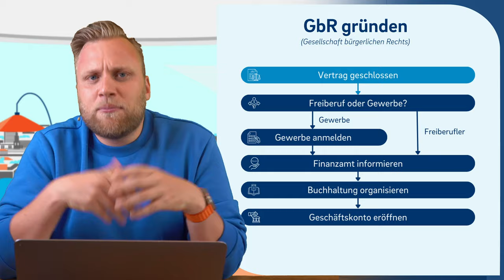GbR gründen in 6 Schritten & was du mit GbR über Steuern wissen musst! (BGB Gesellschaft erklärt)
▬ Mehr Informationen ▬▬▬▬▬▬▬▬▬▬▬▬▬▬▬▬

Du möchtest gründen, aber nicht alleine? Dann ist eine GbR vielleicht die Lösung! Sie ist besonders einfach zu gründen und auch die Bürokratie hält sich in Grenzen. Wir erklären dir, worauf du achten musst und was die Nachteile einer GbR sein können.

▬ Empfehlungen ▬▬▬▬▬▬▬▬▬▬▬▬▬▬▬▬

▬ Timestamps ▬▬▬▬▬▬▬▬▬▬▬▬▬▬▬

0:00​ - Intro
0:40 - Voraussetzungen
1:49 - Haftung
3:09 - Was ist wenn Streit ausbricht?
4:02 - Wie sieht ein Vertrag für Geschäftspartner aus?
6:05 - Name der GbR
6:43 - Die Schritte der Gründung
9:27 - Buchhaltung GbR
9:53 - Steuererklärung GbR
12:15 - Wann sollte ich eine GbR gründen?
13:38 - Outro